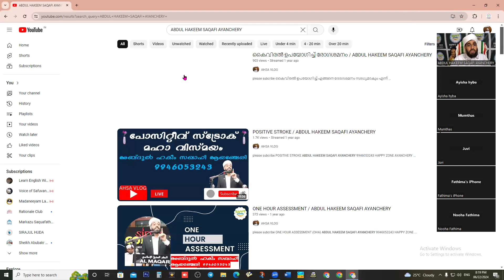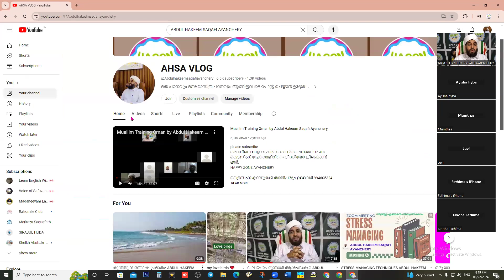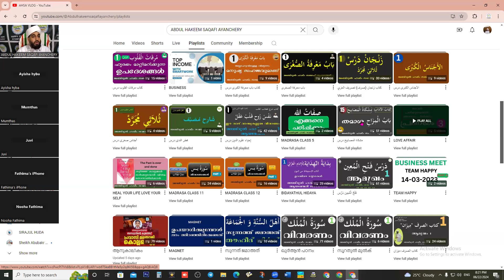How to Find Videos from Youtube Channel ABDUL HAKEEM SAQAFI AYANCHERY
AHSA VLOG
ABDUL HAKEEM SAQAFI AYANCHERY

How to find videos from youtube channel
യൂട്യൂബ് ചാനലിൽ നിന്ന് വീഡിയോകൾ എങ്ങനെ കണ്ടെത്താം